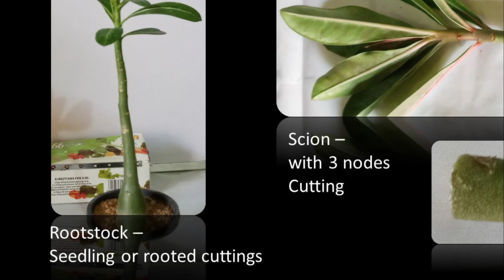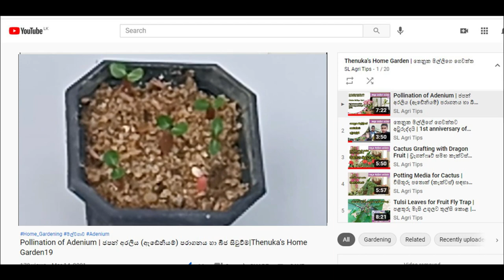Adenium Grafting | ජපන් අරලිය (ඇඩේනියම්) බද්ධ කිරීම|Thenuka's Home Garden 20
ජපන් අරලිය සඳහා සරල බද්ධ ක්‍රමයක්
මේ ගැන මීට ඉහත අපි ඉදිරිපත් කළ වීඩියෝවේ නව සංස්කරණයක් ලෙස මෙම විඩියෝව ඉදිරිපත් කර ඇත.

content
00:00 Introduction
00:59 Tools and materials
01:46 Selection of rootstock
03:02 Selection scion
03:12 Grafting of Adenium plant
04:58 After care operations of grafted plant
05:15 Summery of grafting process
05:45 End products of successful grafting
06:21 Closing

ඉදිරිපත් කිරීම : සෙනිරු තුල්නිත් සහ තෙනුක දම්සිළු
අදහස හා මඟපෙන්වීම: උපාලි එස්. බණ්ඩාර

Songs: Liquid Time and Til Death Parts Us